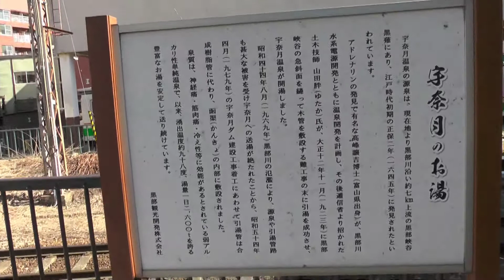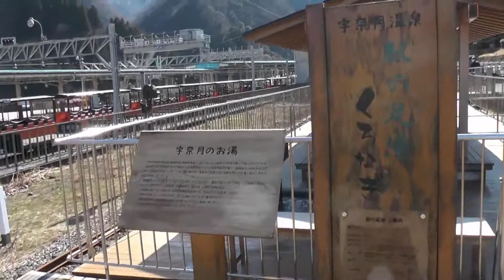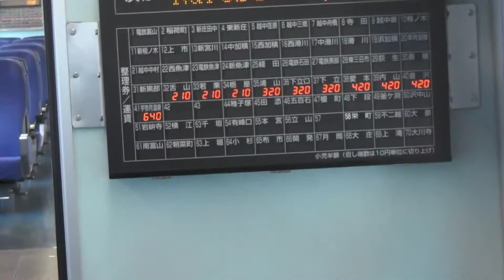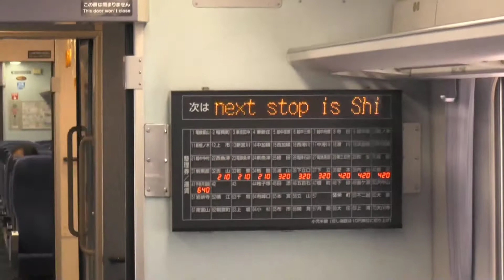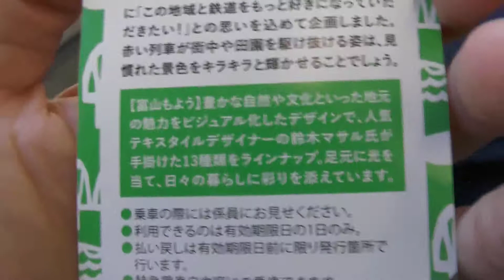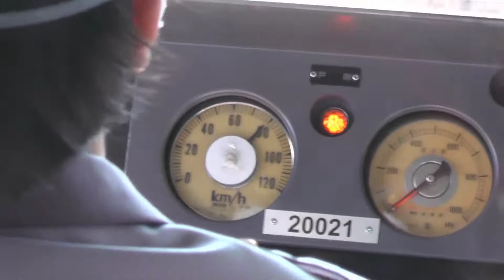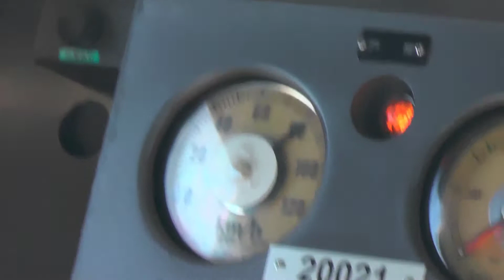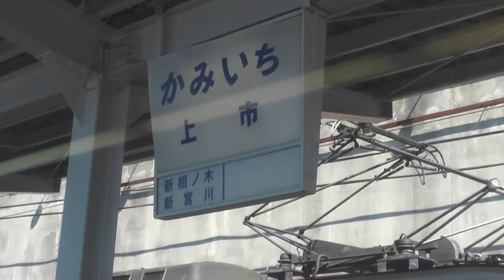ニューレッドアロー 特急うなづき号に乗車しました。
西武鉄道から富山地方鉄道に譲渡された元１００００系車両。
ほとんど各駅停車の普通運用ですが、特急運用で本領発揮。（笑）
線形があまり良くないのが残念ですが・・・最高速度８５Ｋ。
富山の地を大爆走してくれます。